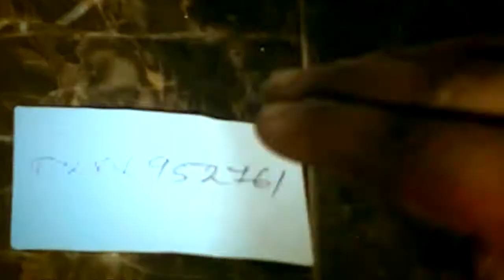Bosheba - Ice Cream [Official Video]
Ice Cream by Bosheba